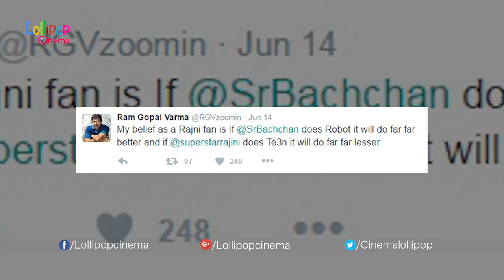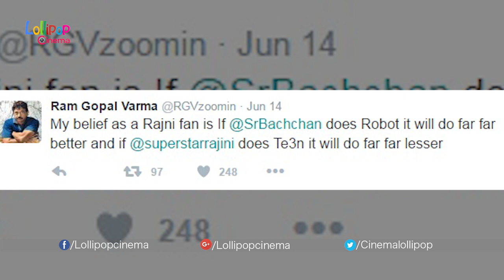కబాలి మిద పడ్డ రామ్ గోపాల్ వర్మ - RGV Trolls Rajinikanth, Compares him to Big B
Watch  కబాలి మిద పడ్డ రామ్ గోపాల్ వర్మ - RGV Trolls Rajinikanth, Compares him to Big B